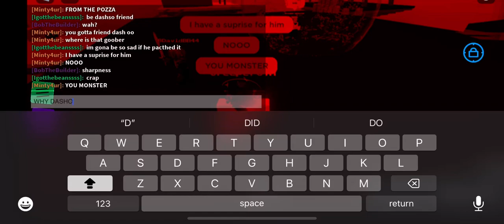dasho nukes the world for no apparent reason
silyl dasho